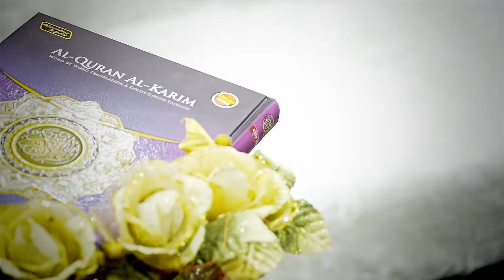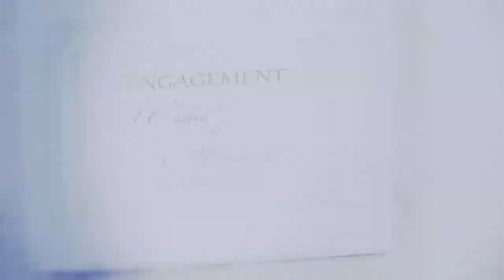Pixel Frames - WahidxNirah Engagement Highlights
A beautiful engagement ceremony that took place at Spens Jom Singapore. Two families came together and exchanged plates as Wahid and Munirah celebrated their engagment ceremony with style.
Cinematic Direction and Videography - Pixel Frames
Photography -  Azhar

Book us for your event needs
81985954